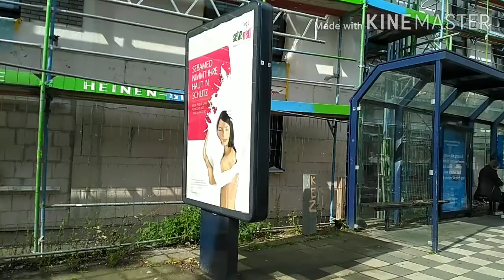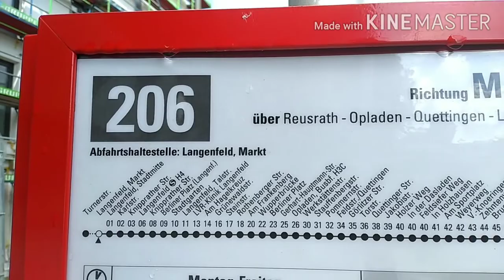Travelling in local buses info.... in Germany